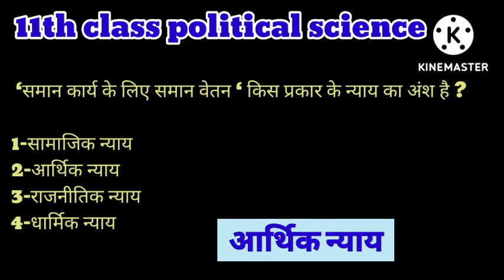11 class political science mcq(4)